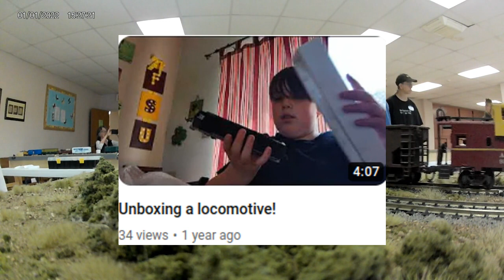Channel introduction!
By: Oliver Buckland